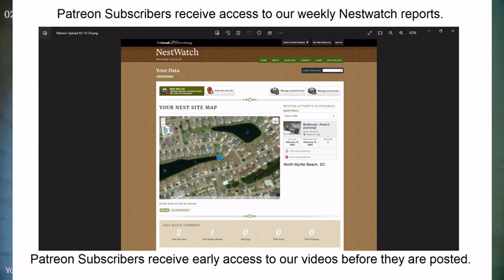Day 13 Bluebirds Spiders and Worms, Seems Like He Wants to Share. 02-24-2023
The male bird keeps bringing insects into the birdhouse.  But when the female comes up to the hole, he eats it himself.  Im not sure why, I think he might be trying to prove that he can hunt.  We are a registered nestbox through Cornell University's Lab of Ornithology's Nestwatch Program.  Patreons will receive weekly access to our updated reports that we send to them.